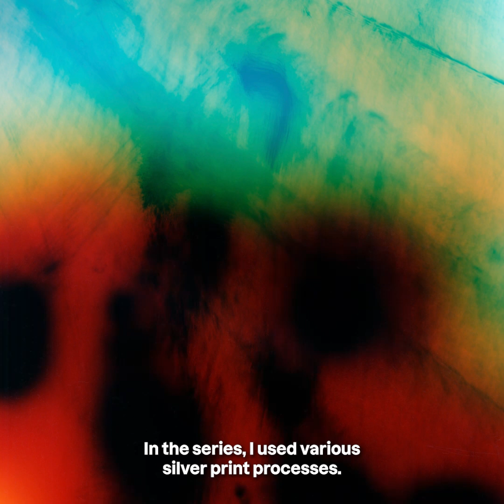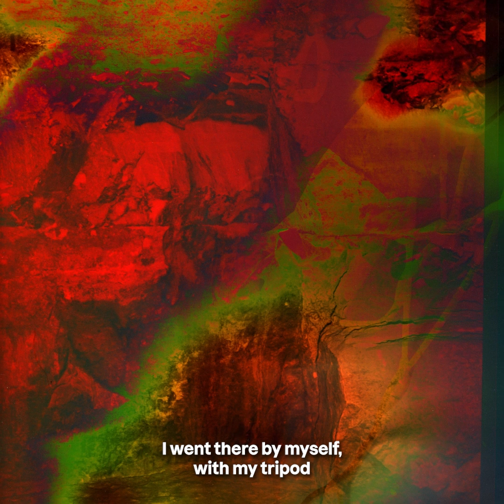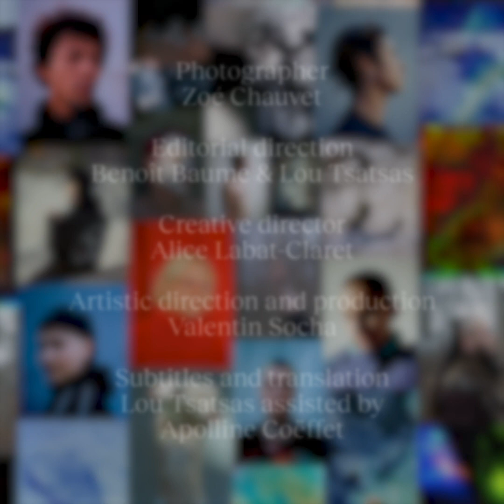FOCUS : ZOE CHAUVET (EN)